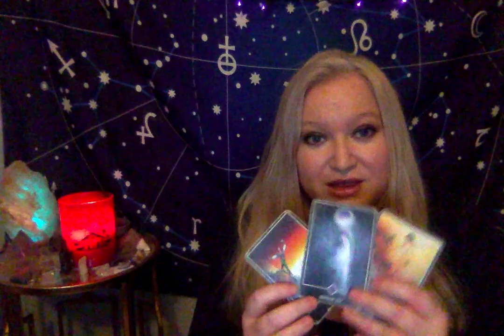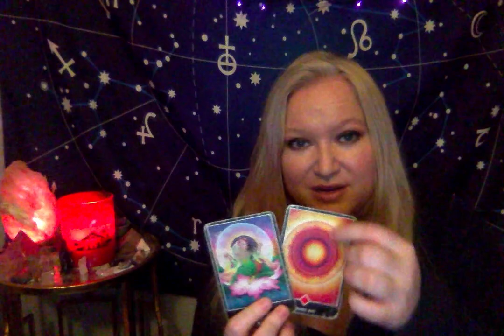Horoscope December 28 2020 WEEK AHEAD PREVIEW Moon in Gemini Square Neptune